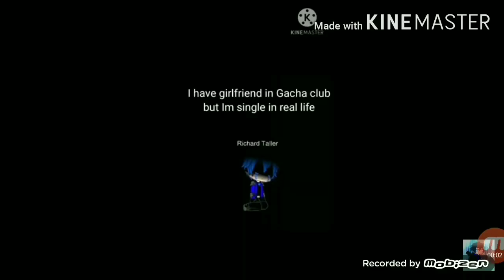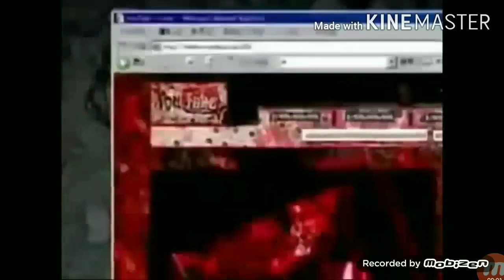Defeats Of My Favorite Villains Part 9 (Re-make)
Villains Quotes:

". " - Billy Murphy
"You know dead people aren't the ones to be scared of. Living people are. Life is full of accidents." - Micheal "Mikey" Holt
"Heh. I'm sorry, PokeGamer. But I think I don't need you anymore. I don't need friendship nor any of you fools. All I need is hell! Master Nightmare Zalgo is the one for me! NOT HUMANS!!" - Bad Luck Resurrected/The Resurrected Mayor
"YOU KILLED MY FATHER! YOU'LL PAY FOR MY REVENGE! I'LL SEND YOU TO HELL AND YOUR PITY FRIENDS!!! GROWLING FIRE AND SOULS WILL BE CURSING YOUR SOULS!!!" - Candle Queen/Daughter of Kaoushead
"Dealing with a idiots..makes to kill bastards. All goes to the fucking Legend. Drag it and kill it!" - Sakharine The Blue Irken
"Rather it's time of Earth. I am the Dragon that you're looking for. You want money and my gold? Then you'll get a fight." - Richard Taller The Dragon Tamer
"Your wife has a lovely neck." - Count Orlok
“I should’ve killed you in New Orleans.” – Pat Rollins/The Crooked Man/Storm Killer/The Lighting Man
"If I am a monster, a monster that takes away what most love those who most want the monster that killed them all, I will enjoy the suffering and its blood spilled in my hands." -  Jones Hunter
"I noticed me sempai." - Ayano Chan
". " - Tails Doll
"BANG! BANG! BANG!" - Username 666/The Devil

Clips:
The Final Girls
Mikey (1992)
The Tournament Of Anti-Heroes and Anti-Villains Season 1
The Devil's Call
Nosferatu: A Symphony of Horror
Raising Dion
7ubchegue 3: Revenger
Yandere Simulator And Action
The Revenge Of Tails Doll
Username 666